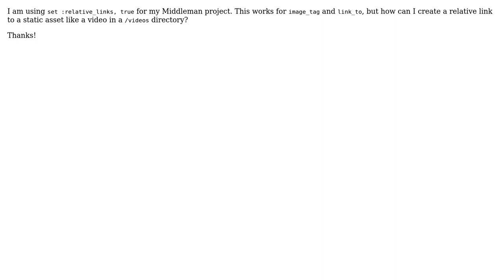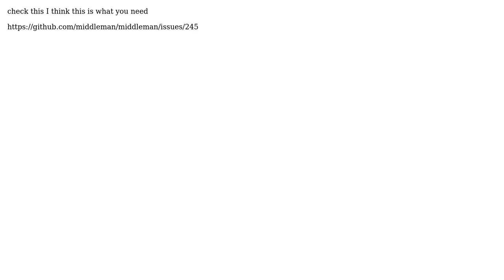How to create a relative path to video in Middleman / Padrino?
With thanks & praise to God, and with thanks to the many people who have made this project possible! | Content (except music & images) licensed under CC BY-SA | Music | Images & others | With thanks to user Pritesh Jain user Matt Fordham and the Stack Exchange Network Trademarks are property of their respective owners. You are responsible for your own actions.